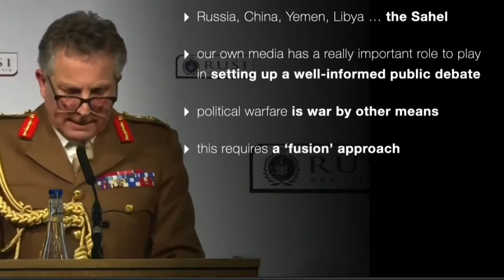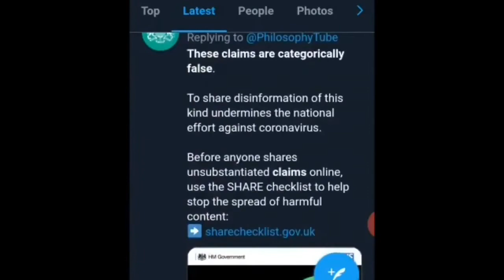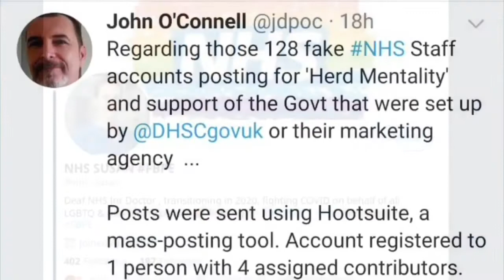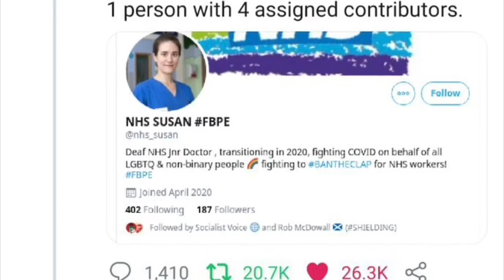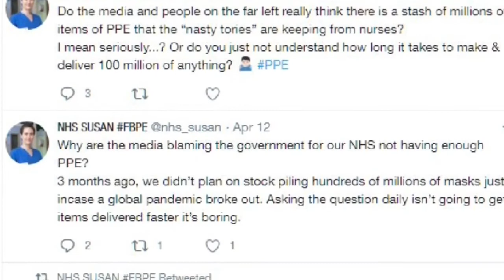Social media sock puppets and squad 77 skullduggery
Many thanks to Rock Lover for the excellent link, the original upload is from ‘UK Column’ and yes I am aware the platform is very dodgy however they do churn out much information that is relevant and factual for purposes of highlighting points. I would NOT suggest supporting them at all, please avoid UKC.